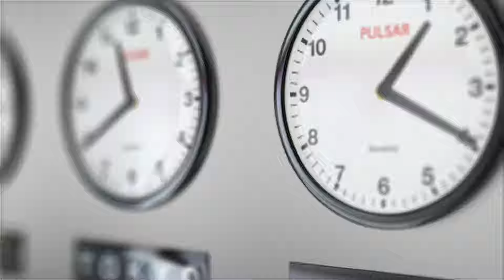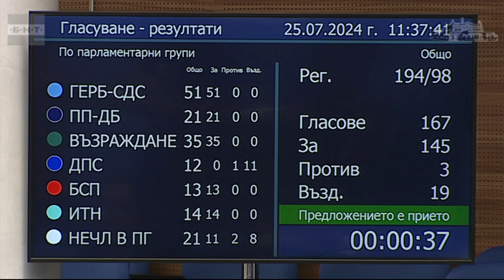СХЕМА: 2200 лв. за 2 дни работа във Франция!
❌ Новите промени в Кодекса за социално осигуряване ще прекратят схемата за получаване на високи обезщетения за безработица след кратка работа в страна от ЕС.

✅ Парламентът скоро ще гласува предложението, което ще изисква доходите за последните 24 месеца да бъдат взети предвид при определяне на обезщетението, предотвратявайки злоупотребите с високи доходи за краткотрайна заетост в чужбина.

👉 Промените са подкрепени от НОИ и работодателските организации, но срещат съпротива от ДПС.

▶ Съдържание:
00:00 - 1:08 - Интро
1:10 - 2:15 - Ивайло Вълчев (ИТН)
2:16 - 6:05 - Севим Исмаил Али (Независим - изключен от ДПС)
6:06 - 7:20 - Станислав Богдански (ИТН)
7:23 - 8:20 - Севим Исмаил Али (Независим - изключен от ДПС)
8:23 - 9:40 - Айтен Байрям Сабри (ДПС)
9:42 - 11:08 - Георги Георгиев (Възраждане)
11:10 - 14:11 - Искра Михайлова (ДПС)
14:12 - 18:47 - Цончо Ганев (Възраждане)
18:50 - 18:58 - Край